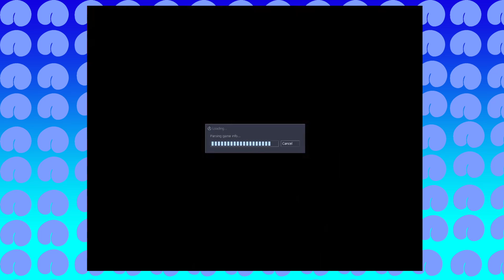Nobody Expects the Second Voltigore | Half-Life: Opposing Force Playthrough #6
Minigun
Hosts in this video:
Half-Life: Opposing Force is an expansion pack for the first person shooter game Half-Life made by Gearbox software and published by Sierra Studios and Valve. The game sees you taking the shoes of Adrian Shepard as his squad goes in to quell what ever is happening at Black Mesa, when their ship is shot down by an alien. Shepard finds himself alone without his team and the place a total war zone. It's up to Shepard to find his men and get out of Black Mesa.